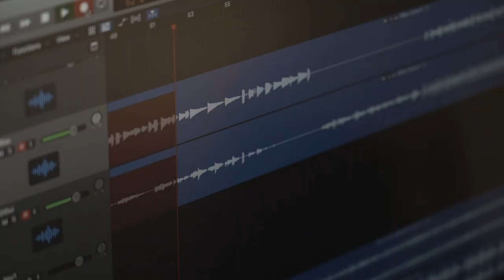HARPAGON JE LAKOMEC? – videoklip písně Co je víc? – Národní divadlo moravskoslezské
HARPAGON JE LAKOMEC? je nový muzikál napsaný pro Národní divadlo moravskoslezské! Generálkový týden sice mělo dílo v lednu, ale premiéra je naplánována na čas předvánoční.
Hudbu napsal Boris Urbánek, texty písní Jiří Krhut, pro kterého to byla první větší spolupráce s NDM, a autorem libreta a režisérem je šéf činohry NDM Vojtěch Štěpánek.
Jak název napovídá, jde o komedii na motivy známého Molièrova Lakomce, ale diváci se pochopitelně dočkají i jistých překvapení. V hlavních rolích muzikálu se představí Libor Olma, který dostal roli „na tělo“ k šedesátinám, dále Markéta Procházková / Martina Vlčková, Radek Melša / Adama Živnůstka, Tomáš Novotný / Tomáš Savka, Michaela Danielová / Patricia Janečková a další.
Abychom vám čekání zpříjemnili, přicházíme s prvním videoklipem k muzikálu – písní Co je víc?, již uslyšíte ve finále. Ten, kdo sledoval výroční muzikálový koncert v České televizi (10 LET MUZIKÁLU V OSTRAVĚ 2010–2020), už melodii zná – zněla v závěru koncertu. Marek David natočil se souborem operety/muzikálu NDM videoklip a my vám jej dnes přinášíme v premiéře!